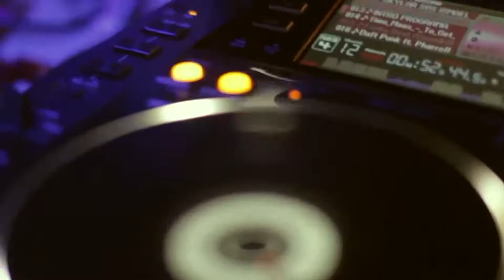LM SOUND - ICON CLUB 14.07.2018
14 ИЮЛЯ. Клуб ICON
Thank you so much guys! It was so amazing night!

Music by: Erik Sol - Say What (Ryan Dupree & Grace Thompson Remix)

With love for you 🖤 LM SOUND 🖤